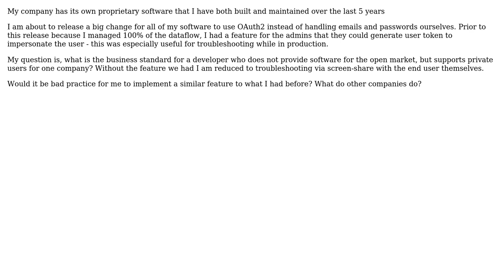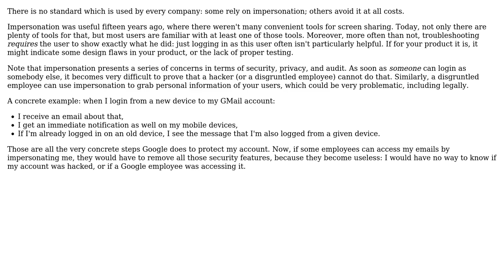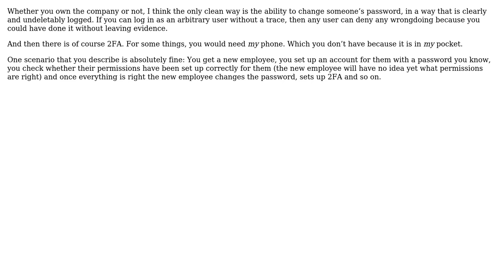What are best practices for enterprise software, should a developer be able to login as one of...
Software Engineering: What are best practices for enterprise software, should a developer be able to login as one of its users? (when its your own company)

With thanks & praise to God, and with thanks to the many people who have made this project possible! | Content (except music & images) licensed under CC BY-SA | Music | Images & others | With thanks to user Greg Burghardt user gnasher729 user Arseni Mourzenko user alilland and the Stack Exchange Network Trademarks are property of their respective owners. You are responsible for your own actions.